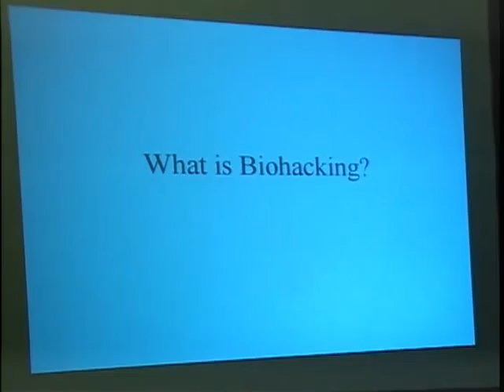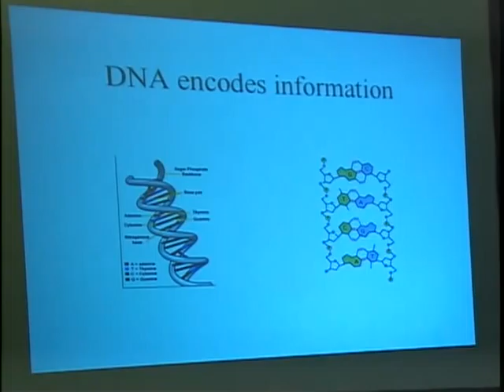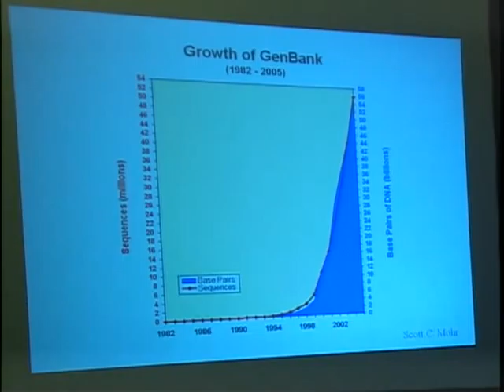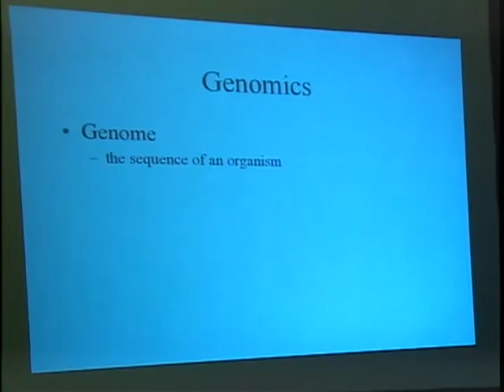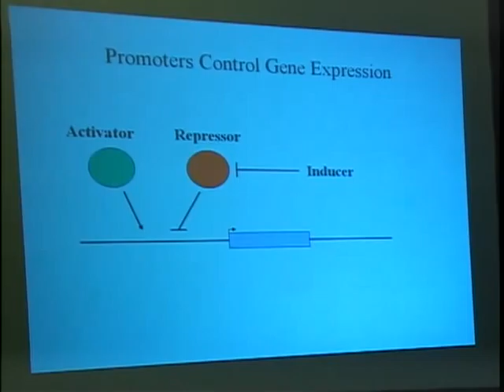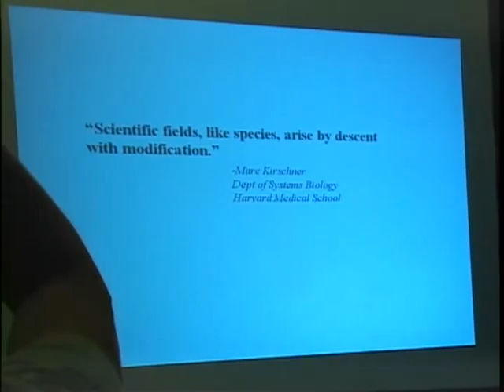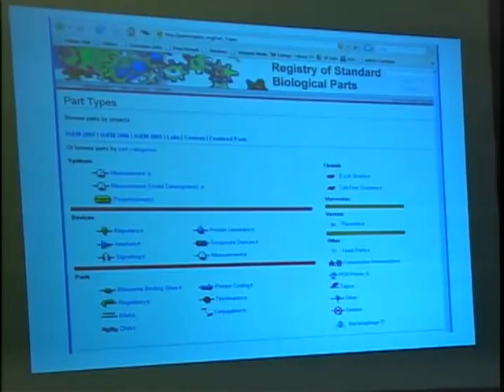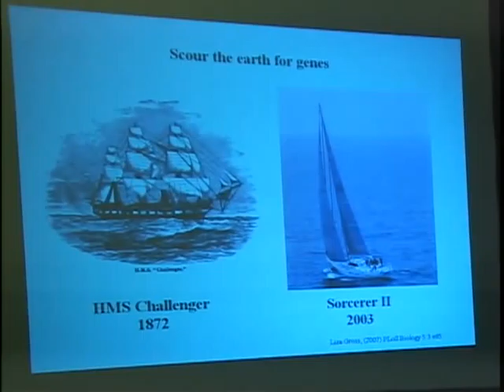2600 - The Last Hope (2008) - Biohacking - An Overview.mp4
2600 - The Last Hope (2008) - Biohacking - An Overview.mp4